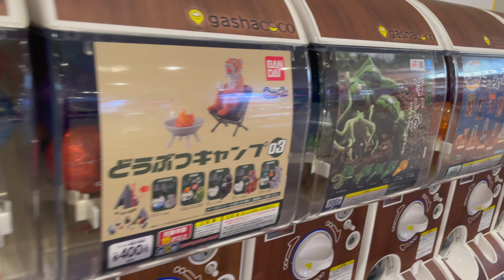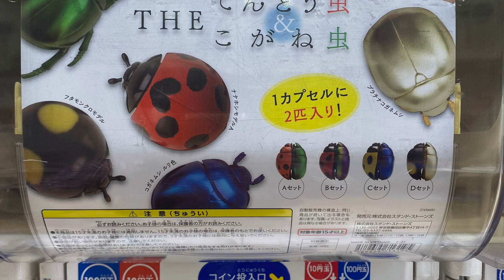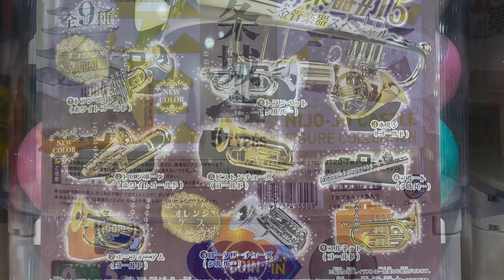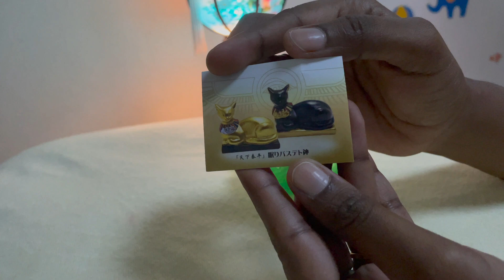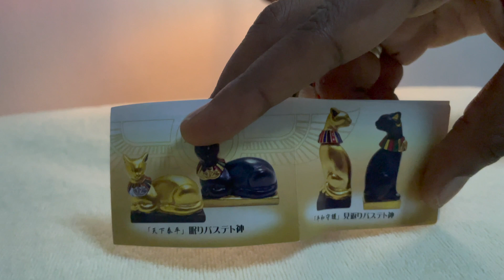Capsule toys machine japan /gachapon toys / fun toys Japan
Gachapon become popular japan around the 1970 , first introduced from the united states. capsule machines sell a wide rang of merchandise, from useful items to purely humorous goods. visitors in Osaka are recommended to Nipponbashi , you can buy anime, manga , and games.